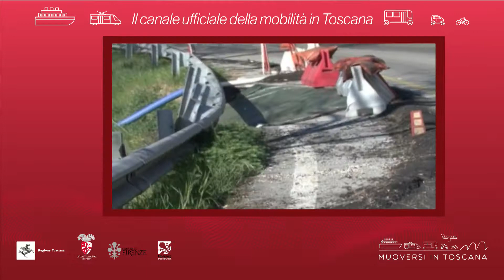Muoversi in Toscana - Edizione delle 14.30 del 3 febbraio 2019